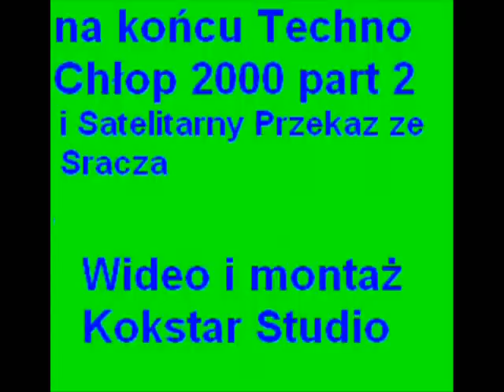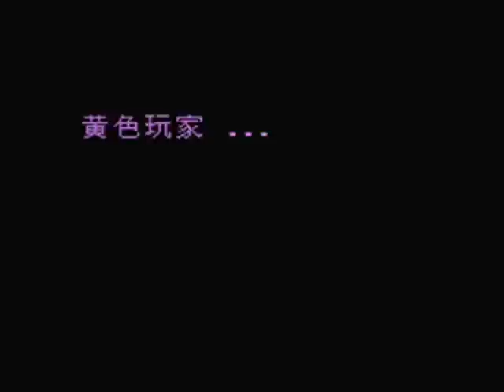M&M Heroes [NES] - chińska podróbka (chinese fake)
Chińska podróbka Heroes of Might and Magic zrobiona przez Waixing Computer Systems.
Przyspieszone 2x
Wzorowane na pierwszej części, jednak brakuje najsłabszych jednostek i możliwości kontrolowania więcej niż jednego bohatera.

Soundtrack: Radio Chlew
- Samogonka (fragment)
- Ukradli Mnie Filcy
- Techno Chłop 2000 part 2
- Satelitarny Przekaz ze Sracza